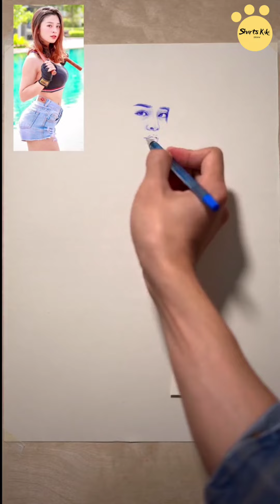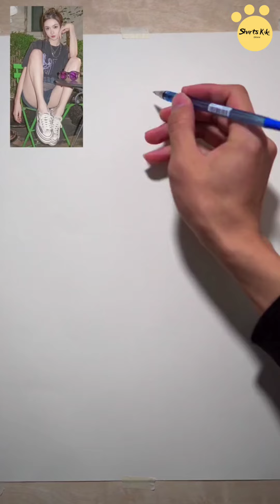[Drawing] Vẽ chân dung bằng bút chì | Draw a portrait with a pencil #13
Drawing - Vẽ chân dung bằng bút chì . Draw a portrait with a pencil

© Bản quyền thuộc về Shorts Pipi